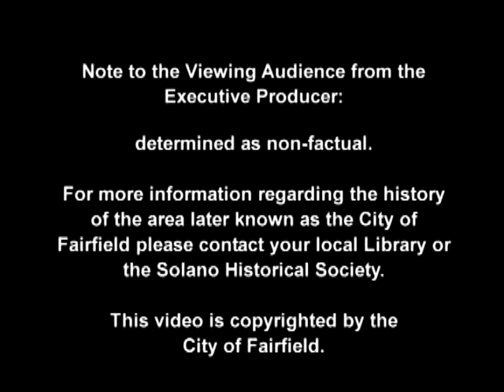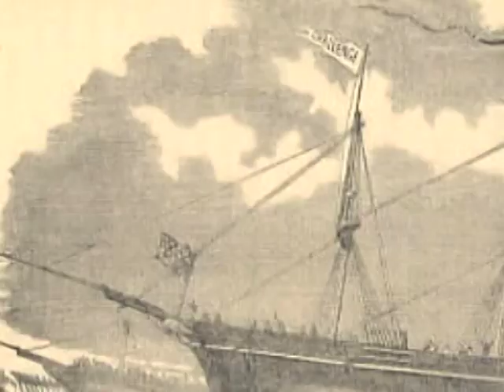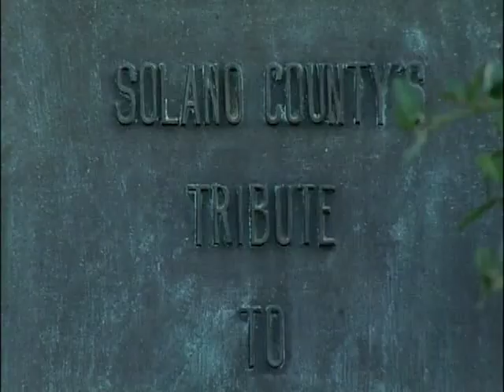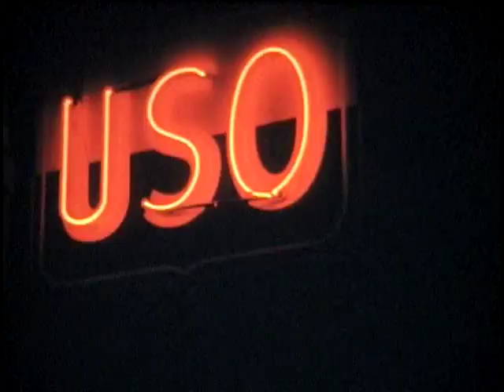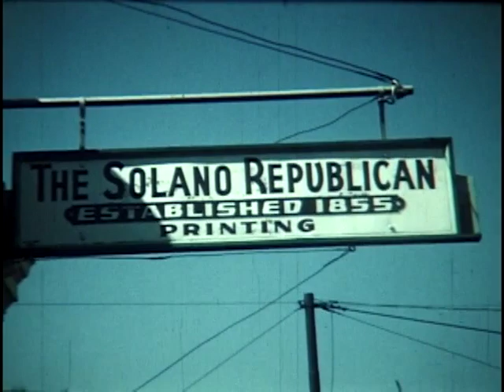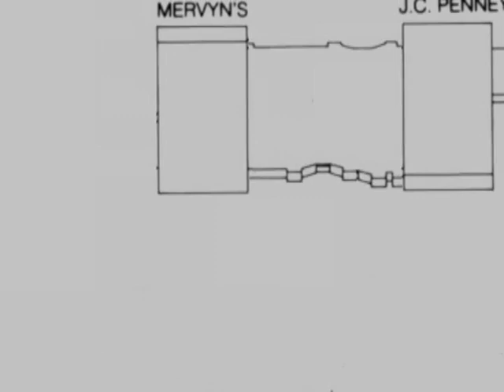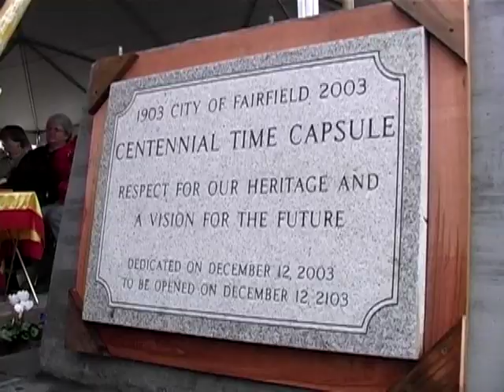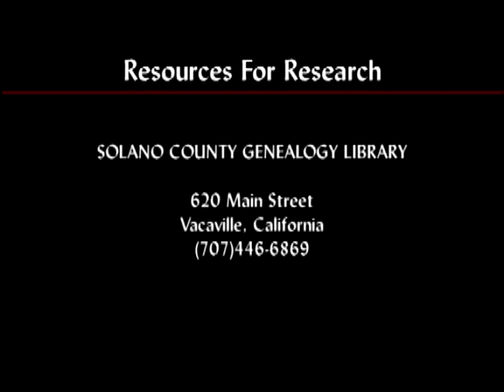Fairfield, California Our History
FAIRFIELD, CA - OUR HISTORY
Produced By: City Of Fairfield
As part of the Fairfield's 2003 Centennial Celebration, the City commissioned a documentary video of Fairfield's history. The video highlights significant events and projects that shaped present day Fairfield. Numerous current and past employees, long-time residents, and local Solano County historians were either featured in the video or provided documents and pictures for the project.